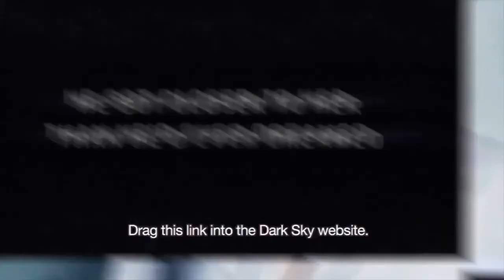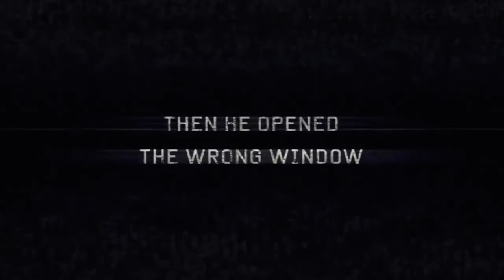Открытые Окна (2014) Русский трейлер HD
Ник — фанат актрисы Джилл Годдард и редактор ее неофициального сайта. Он выигрывает конкурс, главный приз в котором — ужин со звездой после презентации ее нового фильма. Во время онлайн репортажа с презентации, которая транслируется через сайт Ника, раздается звонок и человек, представившийся Кордом, объявляет ему, что ужин отменен.

Ник даже не подозревает, что стал пешкой в игре, цель которой — убийство Джилл. Ему придется применить всю свою хитрость и знания, чтобы выпутаться из этой истории и спасти любимую актрису.